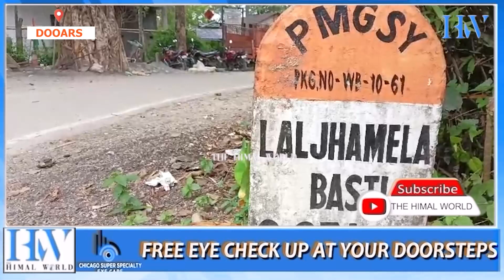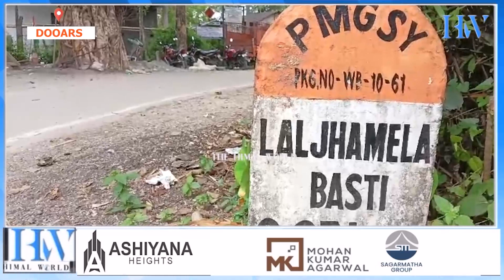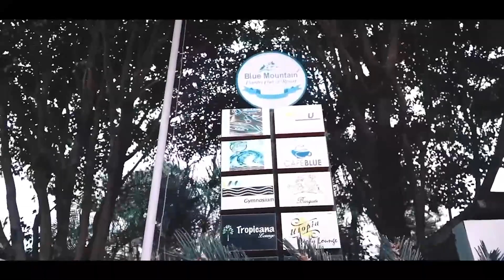3 वर्षदेखि ओछ्यान परेका दिव्याङ्ग टङ्कबहादुर राई : सहयोगको अपील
3 वर्षदेखि ओछ्यान परेका दिव्याङ्ग टङ्कबहादुर राई : सहयोगको अपील